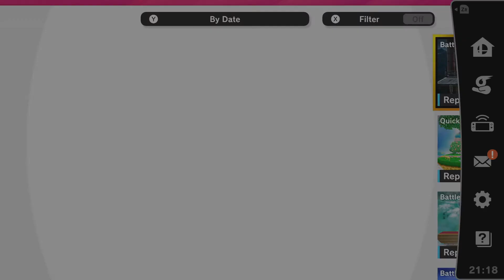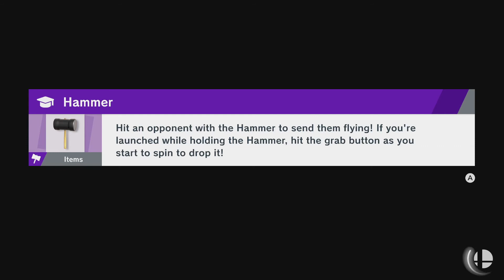bro just stop mashing A | Kazuya Smash Ultimate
Wow

Disc:
2350 CST#0882